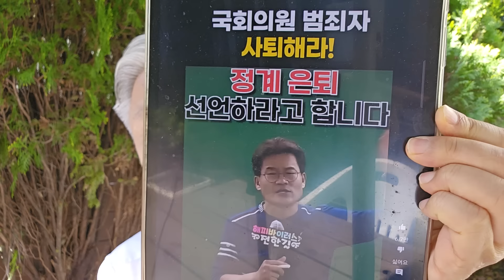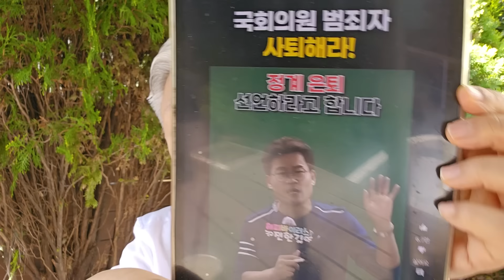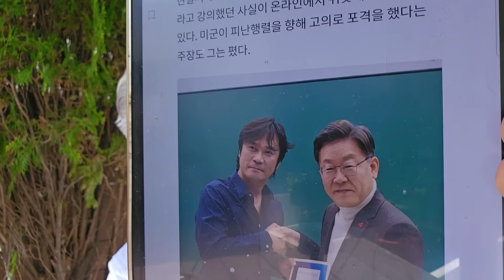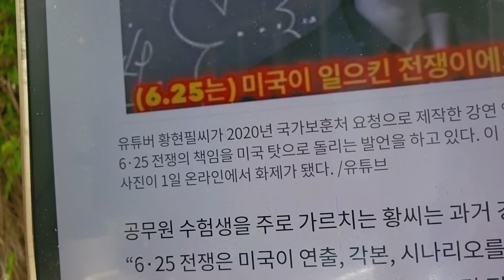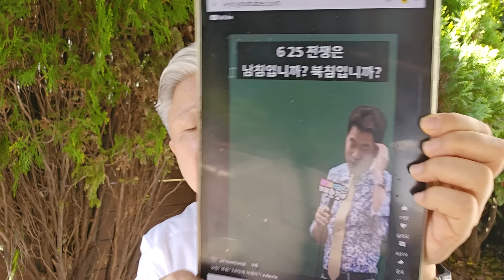일타 역사강사의 충격 발언 "정계은퇴하라" 폭발적 인기 120만 넘었다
이재명 조국 겨냥한 듯